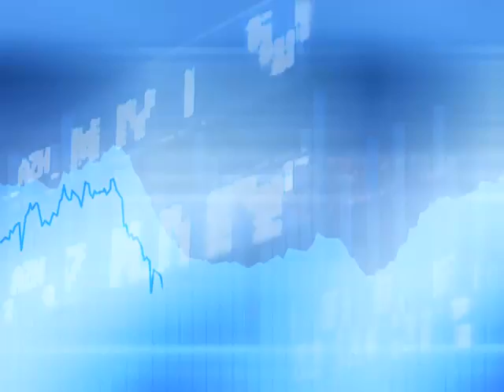Spreading investments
The Successful Investors Pat McKeough on spreading investments across five sectors